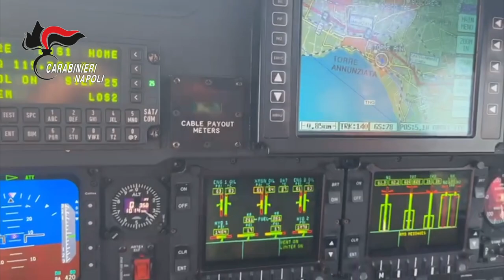Anche i baby pusher coinvolti nella consegna della droga misura cautelare nei confron di 18 persone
Le indagini, protrattesi fino al marzo del 2019, hanno permesso di documentare un rilevante numero di cessioni di "cocaina" a numerosi acquirenti provenienti da tutta la provincia napoletana, da parte di soggetti appartenenti a distinti nuclei familiari, tutti residenti nel citato rion